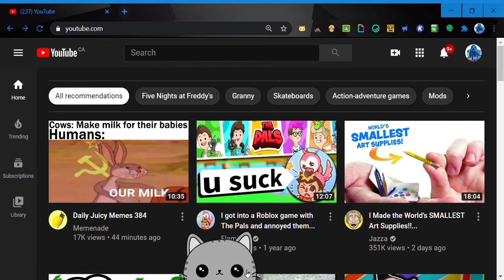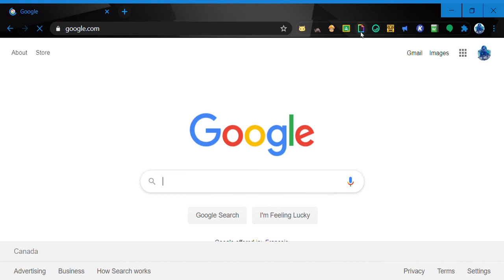Laser Cat DESTROYS YOUTUBE & GOOGLE!! 🐱